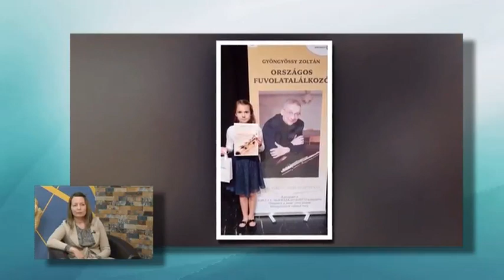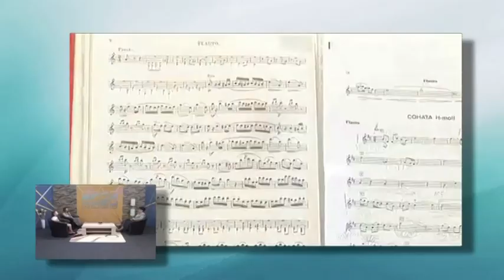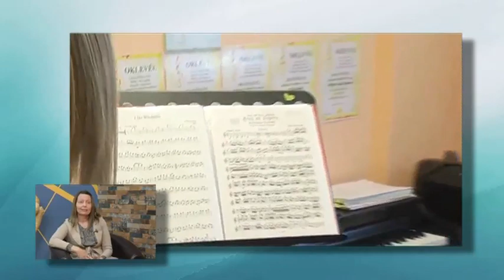Hajdúnánási Televízió: Itthon-otthon 2. rész 2021.05.19.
Általános Iskola Makláry Lajos Alapfokú Művészeti Tagintézmény fuvola tanszakának tanárával és Kovács Dorottyával az elmúlt időszakában elért sikereikről és eredményeikről.